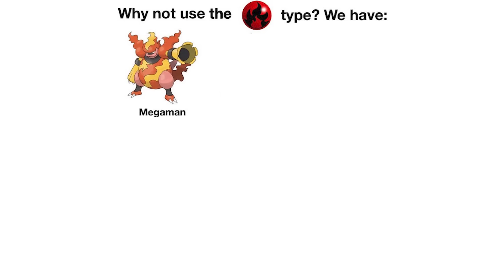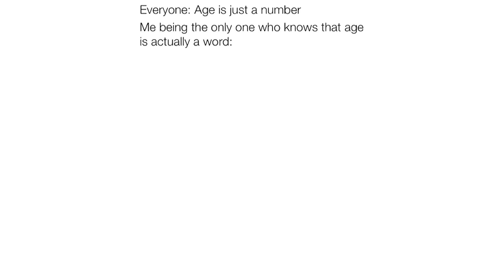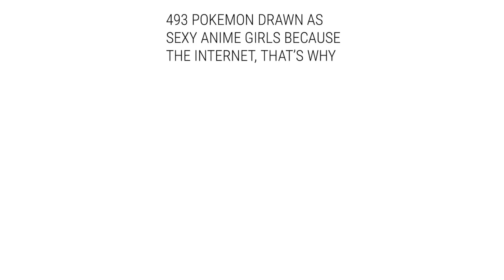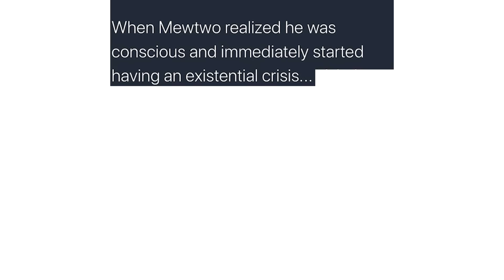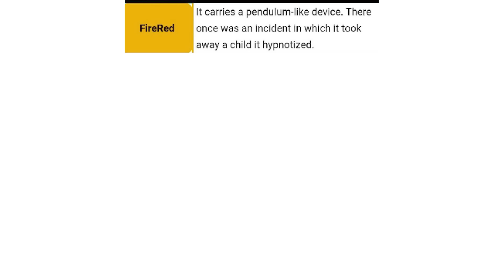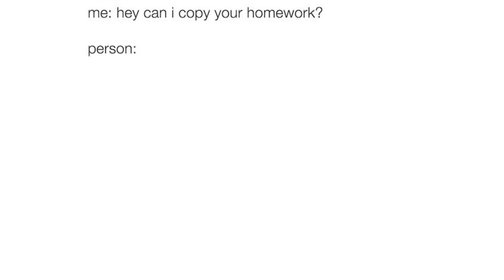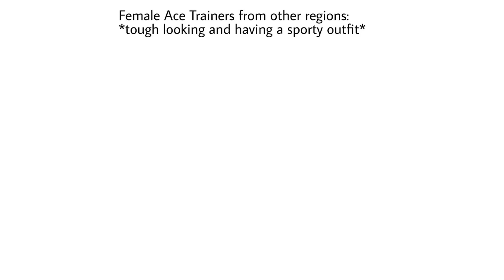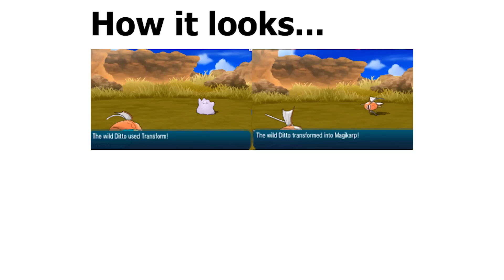POKEMON MEMES V13 If 2020 Was A Person: